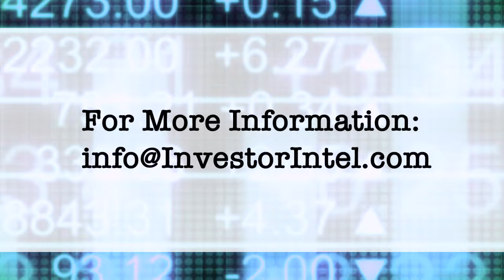Troy Boisjoli of Murchison Minerals on the ongoing drill program at its HPM battery metals project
In a recent InvestorIntel interview, Chris Thompson spoke with Troy Boisjoli, President and CEO of Murchison Minerals Ltd. (TSXV: MUR) about recently joining Murchison's team and about the ongoing drill program at its HPM battery metal project targeting highly-prospective PYC Nickel-Copper-Cobalt Prospect.

In this InvestorIntel interview, which may also be viewed on YouTube (click here to subscribe to the InvestorIntel Channel), Troy provided an update on Murchison's recent fully-subscribed private placement and how the funds will be deployed. Located in an infrastructure-rich part of Quebec, Troy said that the 100% owned HPM battery metals project has the potential to be a camp scale project covering 139 km2 of highly prospective mineralization for nickel, copper, and cobalt.

About Murchison Minerals Ltd.

Murchison is a Canadian‐based exploration company focused on nickel-copper-cobalt exploration at the 100%-owned HPM project in Quebec and the exploration and development of the 100%-owned Brabant Lake zinc‐copper‐silver project in north‐central Saskatchewan. The Company also holds an option to earn 100% interest in the Barraute VMS exploration project also located in Quebec, north of Val d’Or. Murchison currently has 153.2 million shares issued and outstanding.

To learn more about Murchison Minerals Ltd., click here.